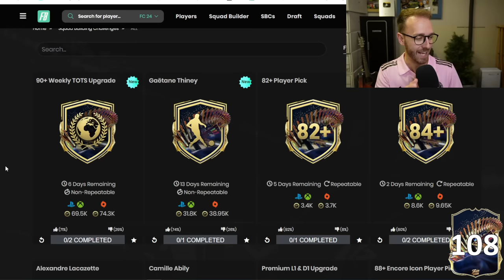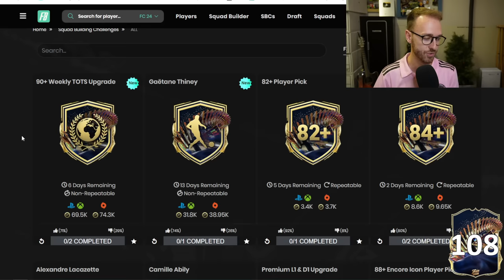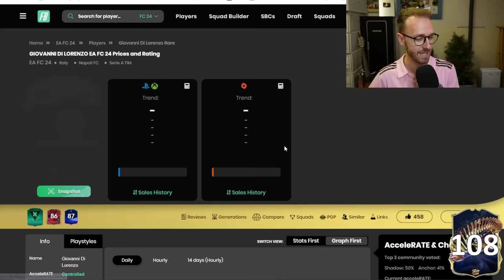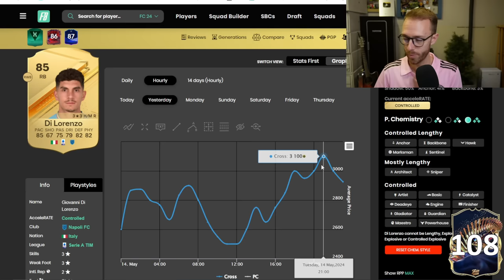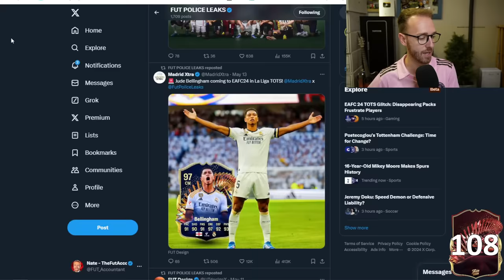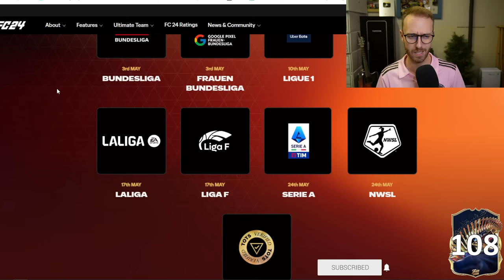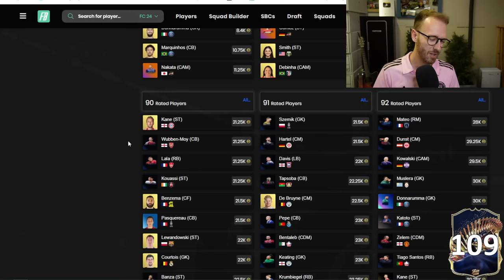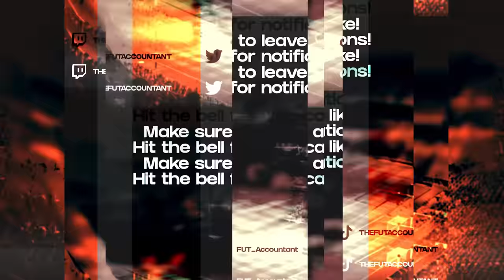Only THIS Can SAVE TOTS Now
La Liga Team of the Season, can it bring the CHANGE and SAVE TOTS?